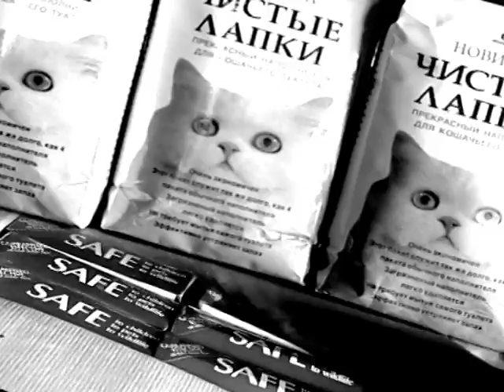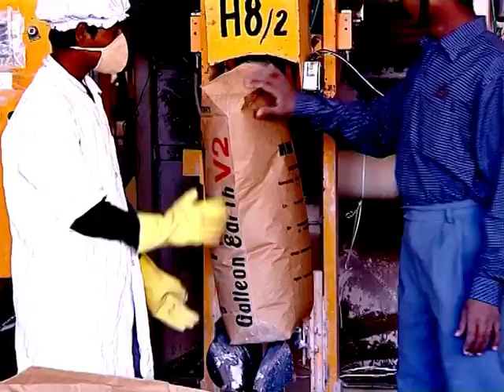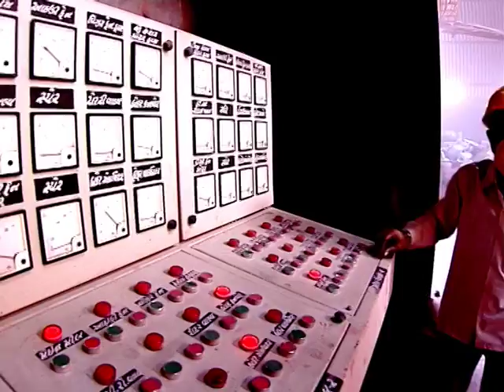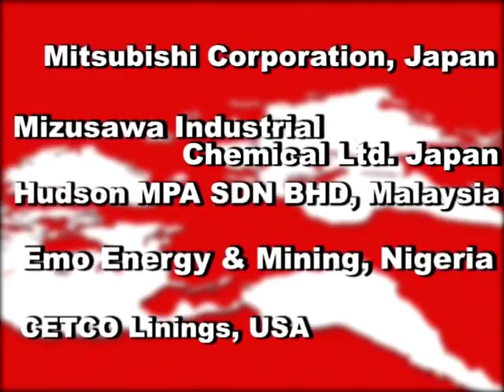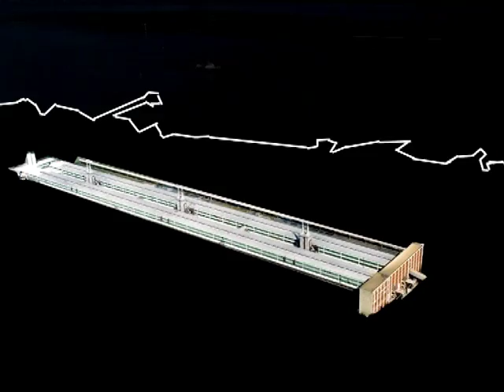Corporate Film Ashapura Group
We are involved in an advertising & corporate communication services like
Corporate Film
Product Video
Website Brochure Design
Content Writing/ Transcript/Technical etc.
Video Editing Work
Motion Graphics
Our proposal carries the advantages of time saving, cost benefit, maintain of privacy & variety of creative inputs.